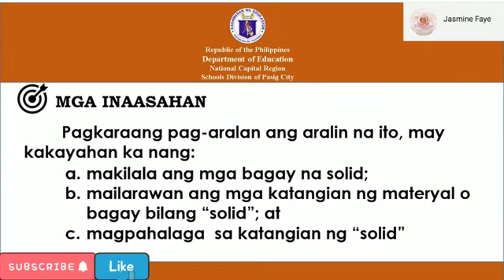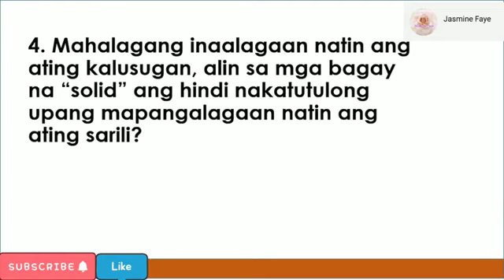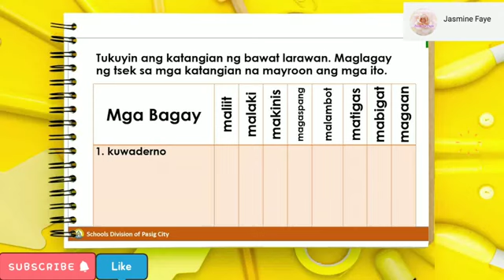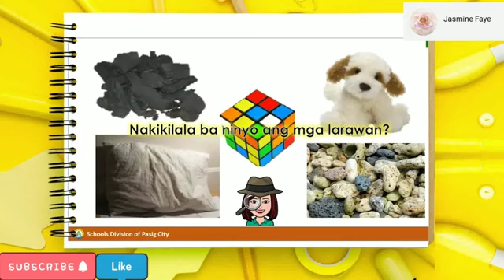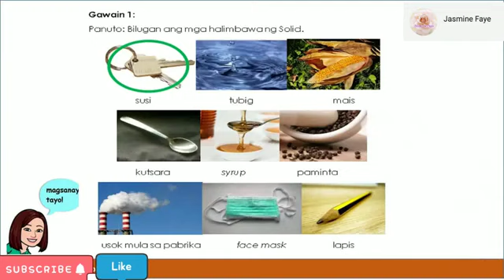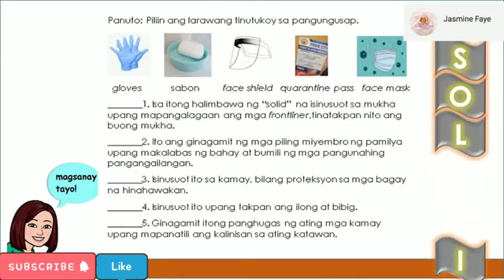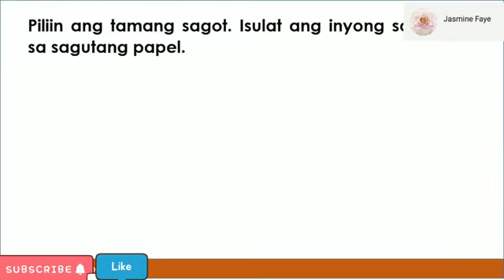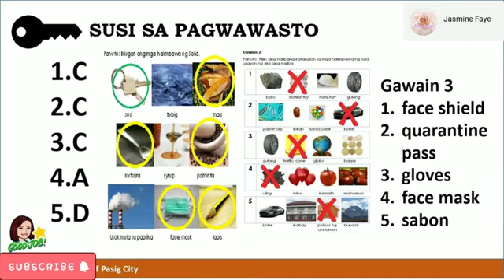July 13, 2022